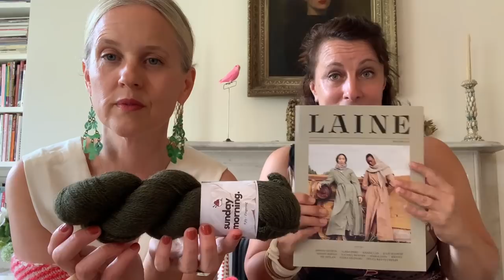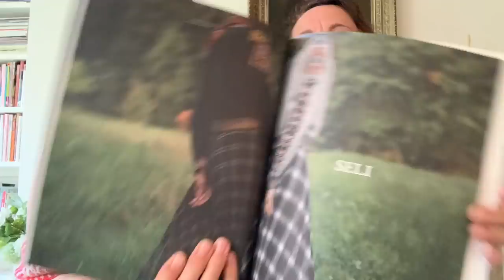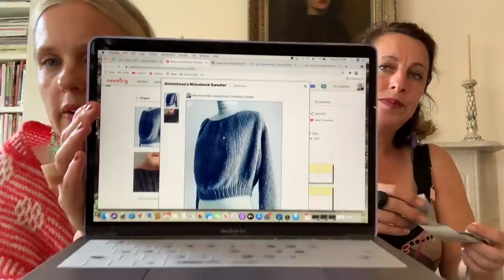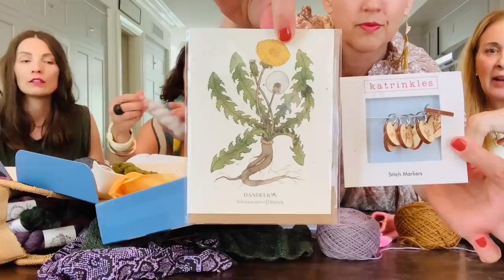Cady Jax Knits in New York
Jackie @jdominirose
Caitlin @caitlin.wedekind

*Ravelry*
Jackie  - dominirose
Caitlin - Caitlinknit

Half + Half Triangle Wrap KAL

Please post your finished object photo on or before Friday, Oct 15
to be eligible for prize drawing (1-$500, 2-$250, 4-$125 gift certificates to Purl Soho!)
Winners will be chosen at random.

For the Love of Linen KAL coming soon!
You might want to try:
Daily Pullover by Paula Pereira

Where we’ll be next:
Black Mountain Yarn Shop
Saturday, August 14
Button Jar Studio, Native Fibers, Yarn Experiments
trunk show 10:00 - 4:00 p.m.

***Jackie’s Knits***
Bright Sweater by Junko Okamoto

Laoise Pullover by Paula Pereira
in Höner och Eir Nutiden and Knot House Yarns Mo Debonair

***Caitlin’s Knit***
Mare by Natasja Hornby

***Good Things***
Ms. Kristy Glass

Knit Collage Earrings: Etsy Forever Eden Handmade

***Rhinebeck Sweater***
Espace Tricot - sunday morning
Wanderlust, Cover to Cover, Shhh, Full English